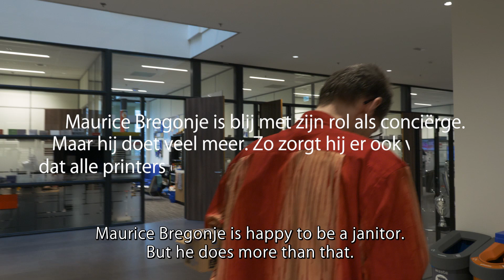Vox | Sleutelfiguren (11): Maurice Bregonje zit niet graag stil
Vaak werken ze in stilte, op de achtergrond. Maar zonder hen zou het een stuk minder lekker lopen op de universiteit. In de videoserie Sleutelfiguren portretteert Vox mensen achter de schermen. Wat drijft hen? Vandaag Maurice Bregonje. Hij is conciërge in het Elinor Ostromgebouw en is ook verantwoordelijk voor de printers. Stilzitten doet hij niet graag. En dat komt goed uit, want hij loopt wat af tijdens zijn werk: ‘Ik geniet het meest als ik tien dingen tegelijk te doen heb.’